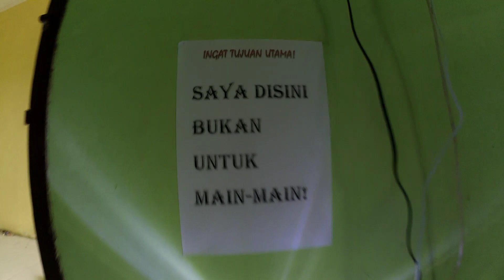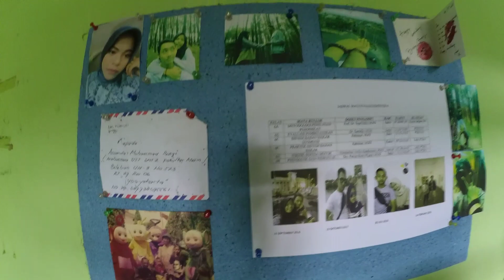Grebek Kamar Kost Mahasiswa - Part 1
Grebek kamar kost mahasiswa jogjakarta

Kek mana sih kira-kira suasana, isi dan juga keadaan kamar kost mahasiswa?

Bikin konten yang berbeda dari lainya,
tolong dukunganya ya kakak biar bisa segera 1000 subsciber :))